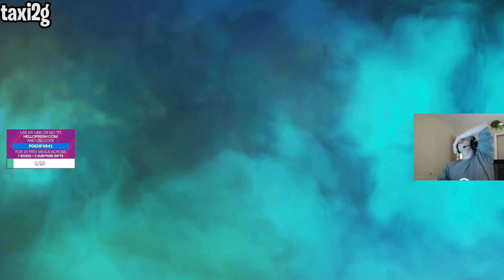Taxi2g Insulted 60 YO Respawn Shareholder By Calling Him a Virgin❗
0:00 intro
0:09 taxi2g
0:28 mande
0:32 tsm_imperialhal
0:38 taxi2g
0:45 tsm_imperialhal
0:54 mande
1:05 hiswattson
1:13 chaoticmuch
1:19 mande
1:46 gildersons
2:04 wrugb
2:19 tsm_imperialhal
2:39 stanyyy
2:49 kazakh_boiii
3:09 senoxe
3:37 sweetdreams
4:02 yuki
4:20 tsm_reps
4:34 mande
5:16 loustreams
5:36 gent
6:30 mande
6:46 shotzzy
7:26 stanyyy